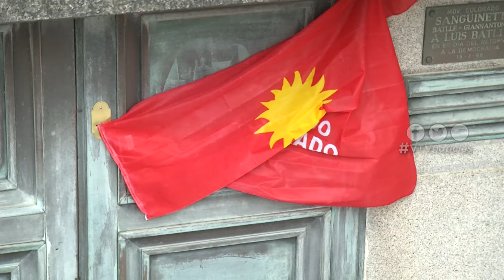SEPELIO DE JORGE BATLLE